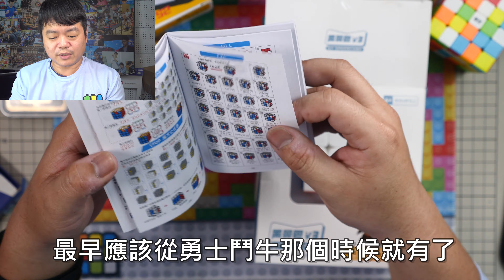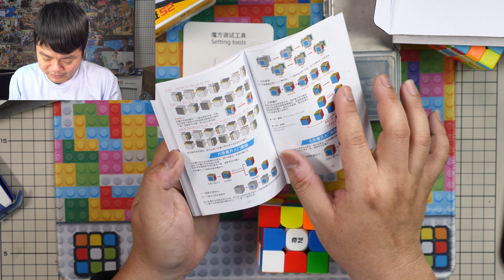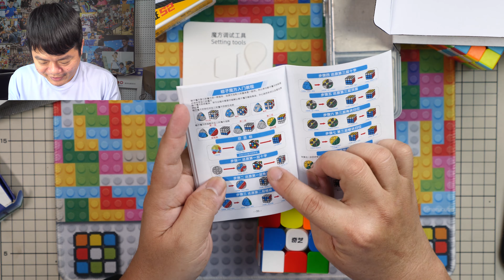[五尾開箱] 奇藝新品! 楓葉粽 啟征S2 黑曼巴V3 之上市前評測開箱!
奇藝一下子推出三款方塊產品，五尾趁上市前來個短小評測開箱!!